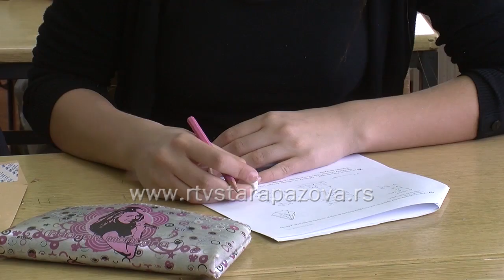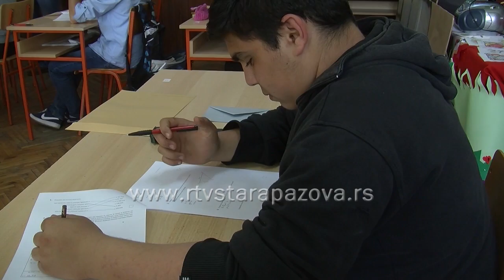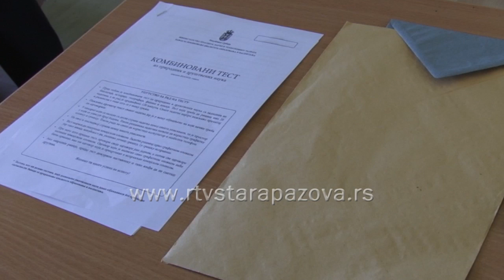Treći dan završnog ispita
Završni ispit za osnovce danas je završen polaganjem kombinovanog testa. Ovo je treća generacija osmaka, koja je u programu završnog ispita u osnovnom obrazovanju polagala tri testa. Matematika je većini učenika i ove godine zadala najveće muke.